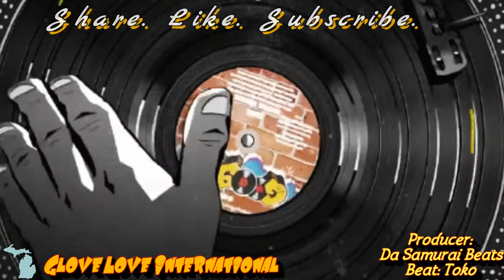Glove Love International: Da Samurai-Toko Instrumental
Glove Love International: Da Samurai-Toko Instrumental is another dope beat from my brother Da Samurai. Y'all check this joint out and let me know what you think.